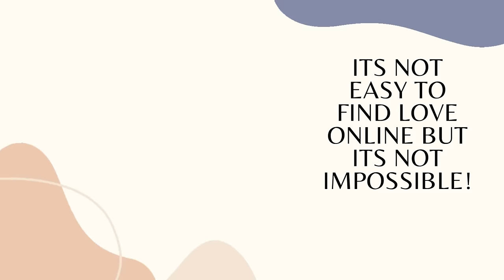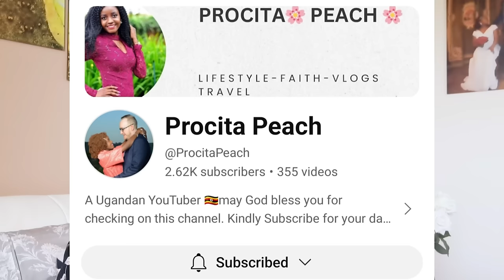THE GODLY WAY ON HOW I FOUND TRUE LOVE/MET ON SOCIAL MEDIA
In this love story,we will get to see and hear this beautiful social media success love story on how this Ugadan lady by the name of Procita found love in a Godly way on social media.Her love story will inspire you so much and you will learn the tips and tricks that helped her to succeed.Finding the right man is not always easy especially if you will saerch online,you will face lots of challenges but what will make you find true love is not giving up and prayers too plus many more other things that Procita will be sharing with you in this love story.Please like,share,comment and subscribe if you havent.